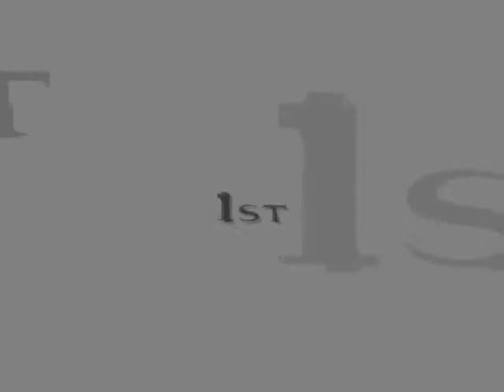3 HIDDEN SPOTS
IF YOU HAVE ANY QUESTIONS ABOUT HOW TO GET TO THESE PLACES, JUST MESSAGE ME AND I WILL BE GLAD TO ANSWER.